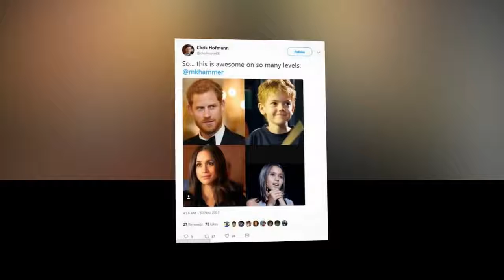JAN MOIR says: Prince Harry broke the rules about the new husband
A royal howler from Harry over Meghan's family: JAN MOIR says Prince has broken rule number one for any new husband